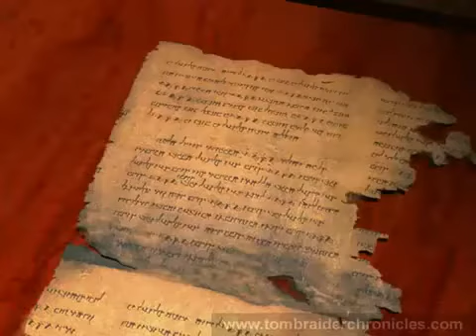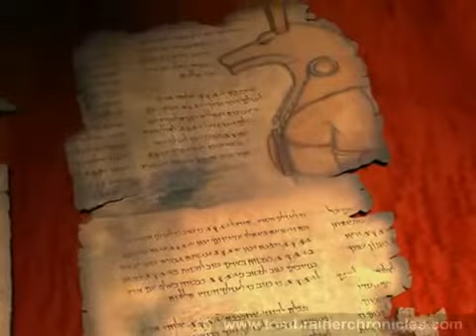Tomb Raider 4 The Last Revelation Cutscene 14 Czech Subtitles